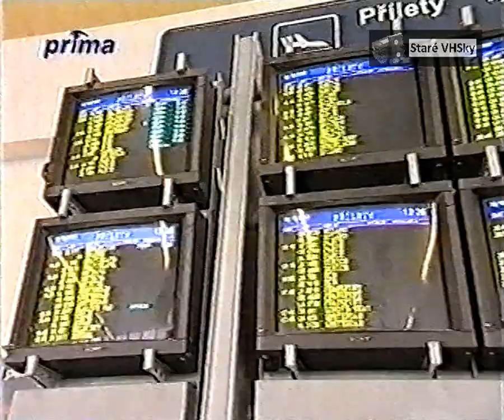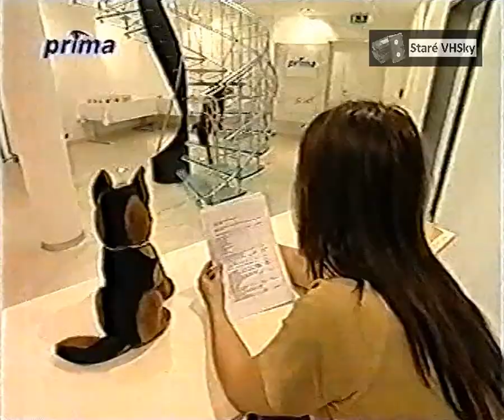Prima Komisař Rex v Praze, 2002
Ukázka z vysílání TV Prima. Komisař Rex v Praze, 2002.
Návštěva hlavních představitelů novějších dílů seriálu v TV Prima.